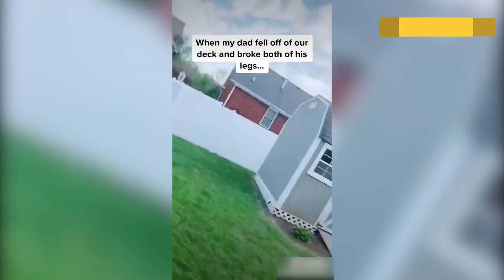Unexpected Moments | Daily Dose #25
Here We Have Your Daily Dose of Fun😋  & Entertainment 😜